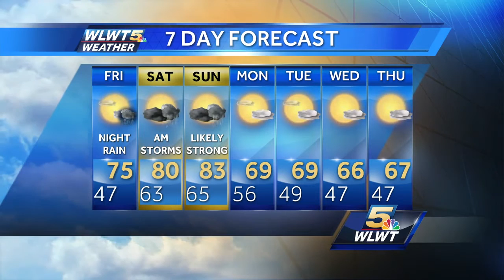Storms And Rain This Weekend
A potent spring storm will bring rounds of storms this weekend.